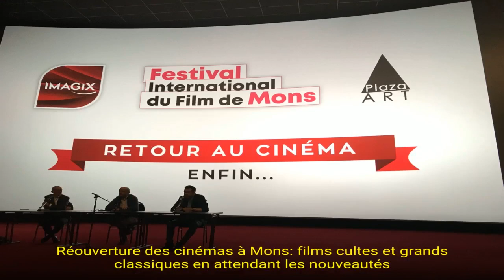Réouverture des cinémas à Mons: films cultes et grands classiques en attendant les nouveautés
Plaza Art, des collaborations avec les autres partenaires actifs dans le cinéma

Ils trépignaient d'impatience, les voici de retour. Les cinéphiles ont retrouvé le chemin des cinémas. Mais pour voir quoi et dans quelles conditions? Les dirigeants des cinémas montois et du Festival international du film de Mons ont fait le point sur la question. Dans une des grandes salles du complexe Imagix, Jan Staelens, le directeur général ne cache pas sa joie d'avoir rouvert ses portes aujourd'hui. Son premier mot est pour le personnel: " nous avons mis la plupart de nos collaborateurs en chômage technique pendant la fermeture, aujourd'hui, une partie seulement a été réembauchée. Nous attendons de voir si le public revient et surtout combien de personnes nous pourrons accueillir ". Actuellement, la jauge est de 200 spectateurs maximum par salle mais les distances imposées ne permettent pas d'atteindre ce nombre.  Actuellement, le protocole réglementant l'ouverture des cinémas impose une rangée libre sur deux et deux places d'écart entre groupes de spectateurs appartenant à une même "bulle". Le patron d'Imagix  espère toujours un assouplissement de cette mesure: "dans un cinéma, les spectateurs regardent tous dans la même direction, il me semble que les sièges d'écart entre personnes de la même "bulle", ça devrait être suffisant " explique Jan Staelens.

Vers 13 heures, les premiers spectateurs arrivent. En famille, en petits groupes d'amis, seuls parfois. La désinfection des mains se fait dès le hall d'entrée. Le masque n'est pas obligatoire mais chaudement recommandé. Recommandé aussi, l'achat en ligne des tickets et même des boissons et confiseries… Petit coup d'œil sur les écrans de programme: les horaires sont décalés, " pour que les publics ne se croisent pas " explique le directeur " et qu'on aie le temps de nettoyer entre chaque film. Nous demandons à ce propos à nos clients de nous aider en emportant leurs déchets ". Certes, tout est mis en place pour sécuriser et pour rassurer le public mais pour voir quoi? Au programme, on retrouve les films à l'affiche mi-mars, ceux que l'on n'avait pas encore eu le temps de voir… Mais pour ce qui est des nouveautés, c'est le grand flou. Les sorties annoncées pour l'été sont reportées,  sans dates précises. De quoi énerver les cinéphiles et les gestionnaires de salles: " parmi les films qui devaient sortir pendant le confinement, certains ne vont pas sortir du tout car les délais sont dépassés, quant aux nouveaux films annoncés pour juillet, la problématique est internationale. Hollywood attend que les cinémas puissent ouvrir dans tous le états aux Etats-Unis et en Chine, donc nous sommes pris entre deux feux, les films très attendus comme Mulan et Tenet de Christopher Nolan sont postposés au mois d'août". Cette dépendance des choix d'Hollywood pèse moins sur les cinémas "art et essai". Jean-Paul Deplus, à la tête du Plaza Art annonce une programmation qui fera notamment la part belle aux productions belges "mais il n'empêche - précise-t-il - que nous sommes en panne de beaucoup de films qui étaient attendus et qui ne nous arriverons que dans la dernière partie de 2020 ".

Autre souci pour le Plaza, le retard pris sur le chantier du nouveau cinéma. En raison de la crise sanitaire, le chantier a pris deux mois et demi de retard. "nous espérions une ouverture pour fin octobre, nous l'espérons maintenant pour fin décembre ou début 2021". En attendant, c'est donc toujours l'auditorium Abel Dubois qui accueille trois ou quatre projections quotidiennes du Plaza Art.

 Le Plaza profite également de l'été pour proposer des Toiles estivales en collaboration avec le Festival international du film de Mons. 18 projections les vendredis et samedis de juillet et d'août, en plein air au Carré des Arts à Mons ou à l'auditorium Abel Dubois en cas de mauvais temps. Maxime Dieu, Délégué général du festival donne un aperçu de la programmation: " on reprend des films sortis en 2019, des films grands classiques, des films à succès mais aussi des films qui ont moins bien marché comme "First Man" de Damien Chazelle ou "Bienvenue à Marwen" de Robert Zemeckis ".  Des séances à 20h, au prix de 5 euros, réservation plus que souhaitée.

Ils trépignaient d'impatience, les voici de retour. Les cinéphiles ont retrouvé le chemin des cinémas. Mais pour voir quoi et dans quelles conditions? Les dirigeants des cinémas montois et du Festival international du film de Mons ont fait le point sur la question. Dans une des grandes salles du complexe Imagix, Jan Staelens, le directeur général ne cache pas sa joie d'avoir rouvert ses portes aujourd'hui. Son premier mot est pour le personnel: " nous avons mis la plupart de nos collaborateurs en chômage technique pendant la fermeture, aujourd'hui, une partie seulement a été réembauchée. Nous attendons de voir si le public revient et su